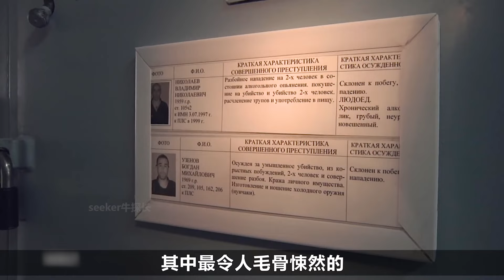實拍俄羅斯硬核監獄，8名獄警押運1名犯人，專治各種死刑犯|黑海豚監獄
位於俄羅斯的黑海豚監獄，是世界上最嚴厲的監獄之一，裏面的囚犯都被判無期徒刑，他們的余生只能在監獄中度過。

俄羅斯硬核監獄，8名獄警押運1名犯人，專治各種死刑犯